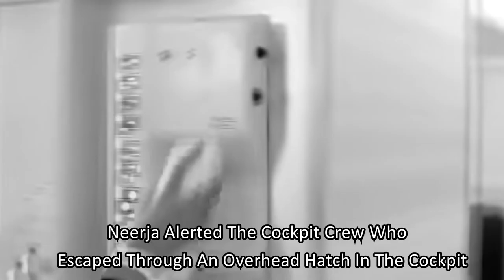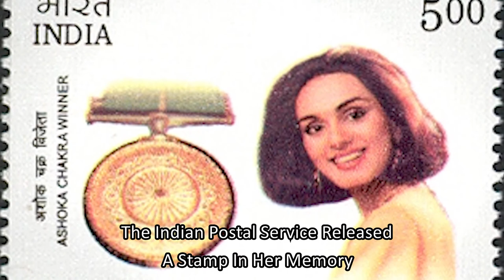The Story Of Neerja Bhanot || Biography